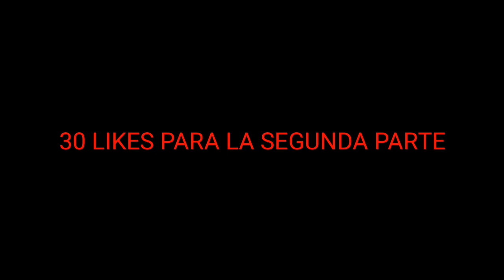TRAILER PARTE 2 CON EL CAMINO PARANORMAL URBEX PARANORMAL/ 2020